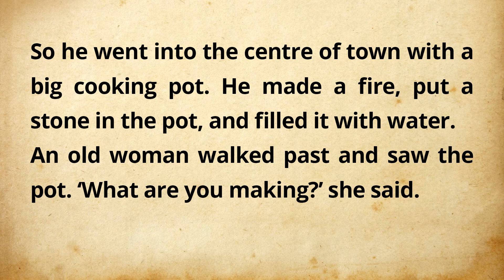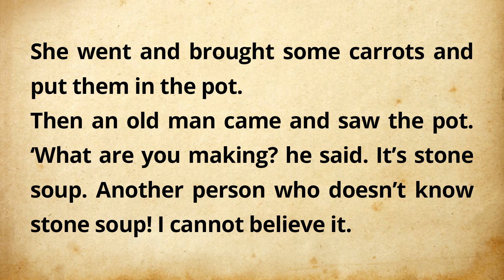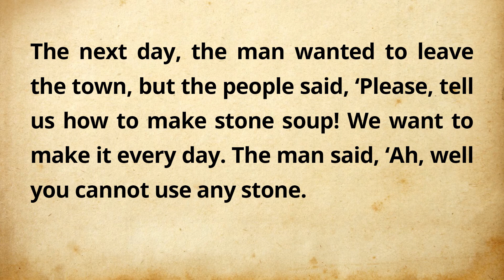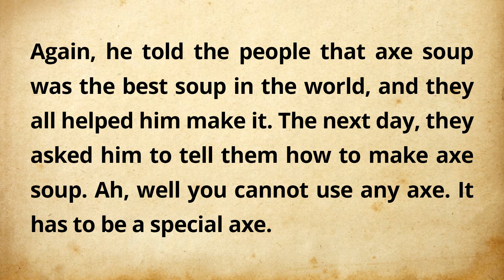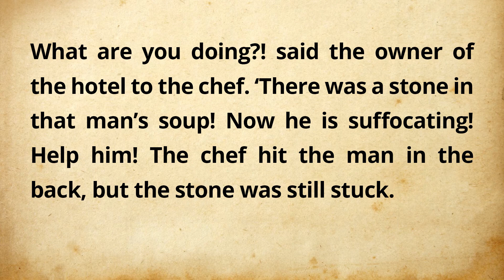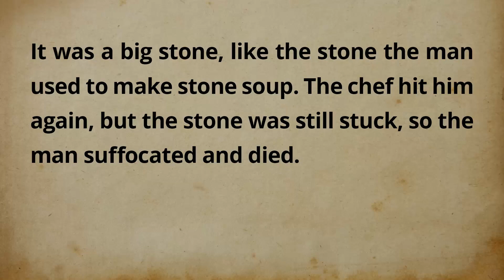Improve Your English 👍Stone Soup | Listening | English Story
Learning English Speaking | Listening & Reading Part